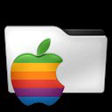oaad712 - [iOS] - Opera Free VPN - Unbegrenzter Ad-Blocker-VPN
Opera Free VPN - Unbegrenzter Ad-Blocker-VPN - iPhone 6

Chapters:
00:00:11 Opera Free VPN - Unbegrenzter Ad-Blocker-VPN
00:04:45 Outro